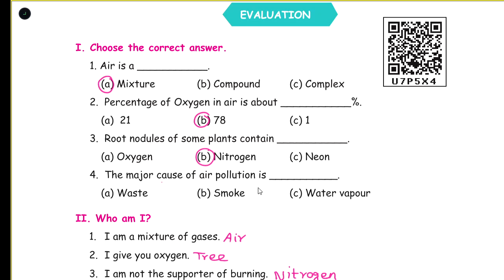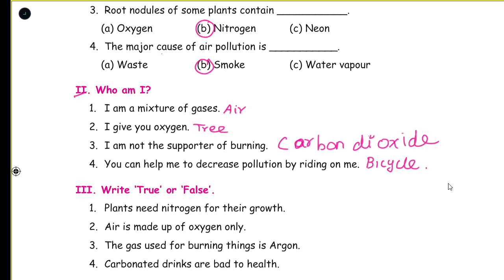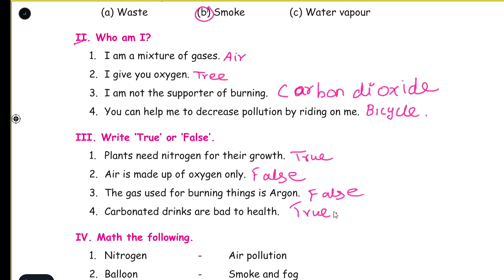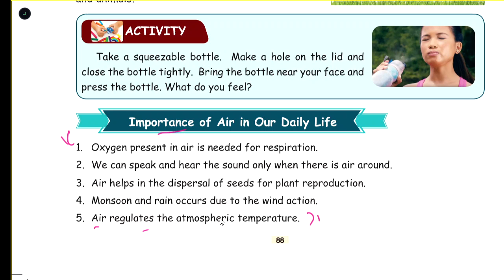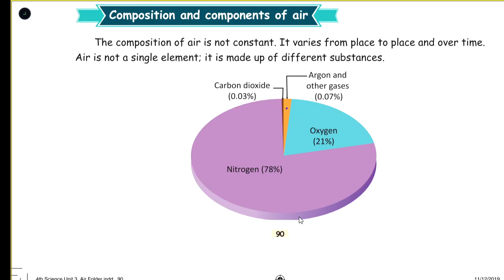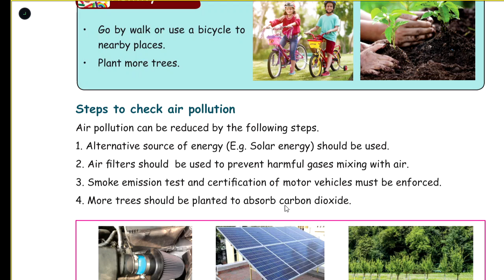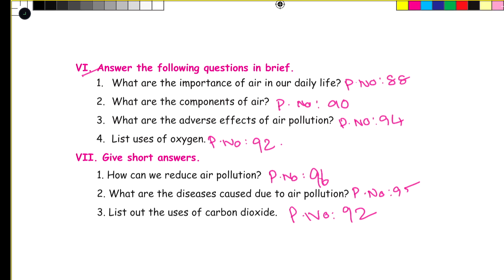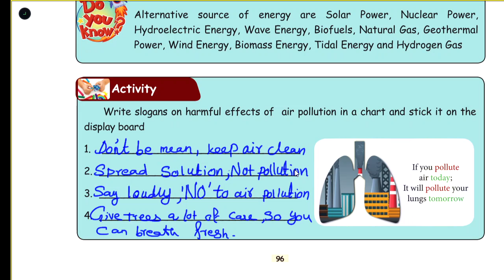AIR WE BREATHE - EVALUATION - UNIT 3 - TERM 3 - SCIENCE - 4TH STD - ENGLISH MEDIUM